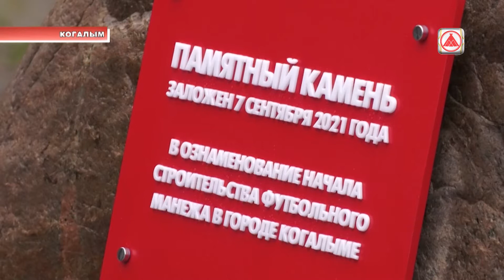Закладка символичного камня будущего футбольного манежа в Когалыме